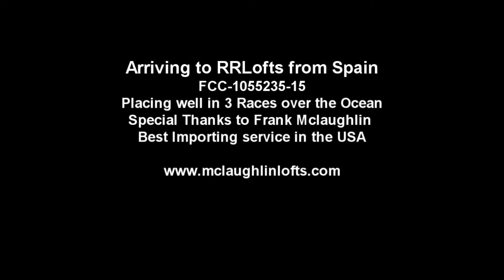spain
Just arrived to RRLofts, proven one loft money winner from Spain. Flying in tough condition over the ocean.